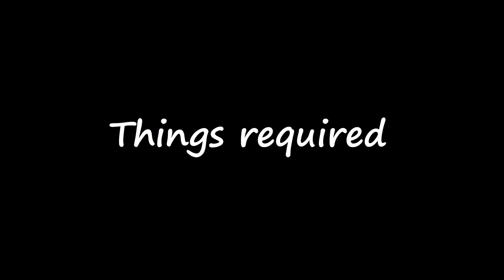DIY: Cardboard Box gardening home decor| Recycle shoe box | Super cheap & better garden !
I’m a bargain hunter, I’m also a gardener.Nothing makes me happier than finding thrifty and resourceful ways to save money on the things I need or want.
You can imagine my excitement when I discovered a super cheap, super simple way to have a better garden. Cardboard!
It’s also a good project to do with kids, because it’s manageable.

Keyword search:
cardboard recycle,
diy cardboard gardening,
shoe box recycle,
best way to reuse the cardboard boxes,
herb garden for indoor,
diy home decor,
indoor planter,
cardboard planter,
shoe box planter,
personalized planter,
kids gardening projects,
kids science project,
diy kids activites,
kids own garden,
diy kids garden,
indoor garden centerpiece,